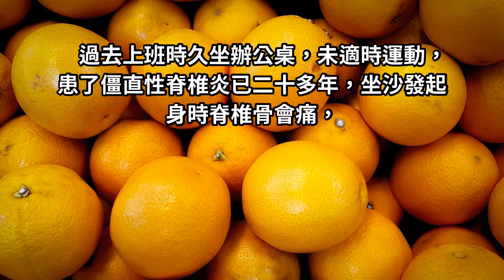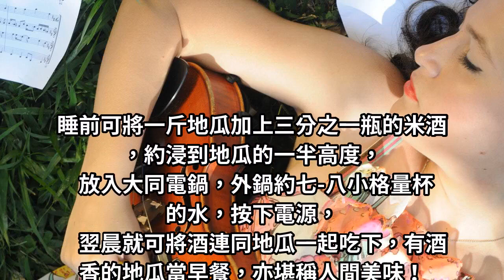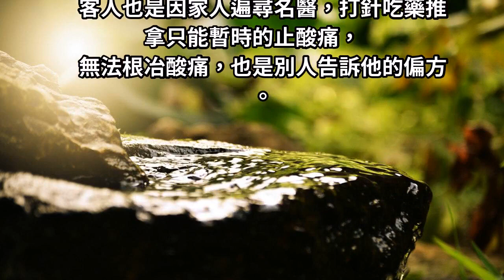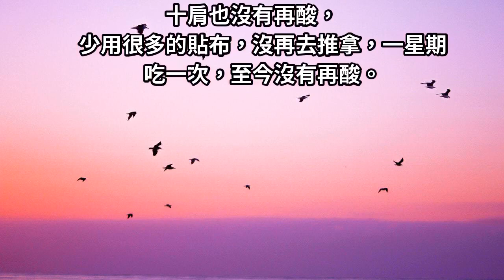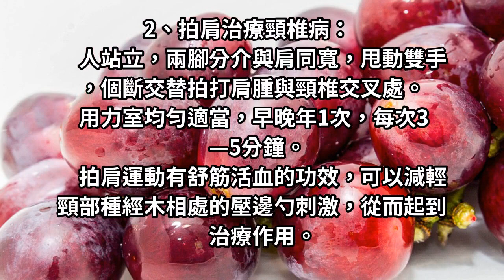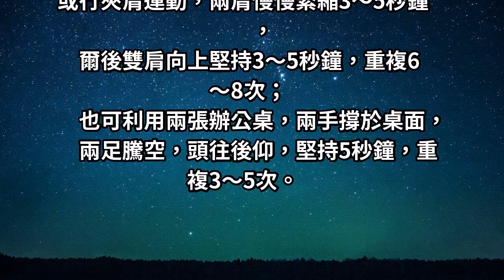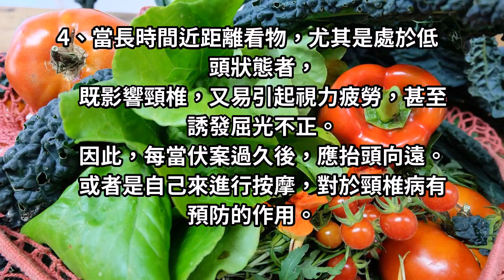【 米酒蒸地瓜 】二十多年「僵直性脊椎炎」，只用 7 天就治好了，腰不痠背也不痛了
對於經常做辦公室的人來說，頸椎病肩周炎以及僵直性脊椎炎都是常見的疾病，那麼白領們怎麼才能治療中這些疾病呢?除了日常的運動之外，一種食療的方法效果也是相當不錯的。而且簡單易學，叫做米酒蒸地瓜，其中「米酒蒸地瓜」可治;閃腰及僵直性脊椎炎等長期酸痛!】接下來讓我